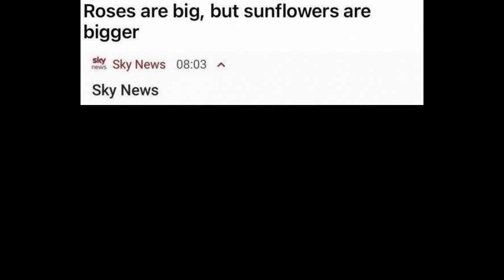Roses are big, but sunflowers are bigger